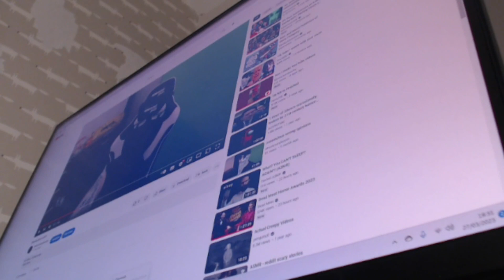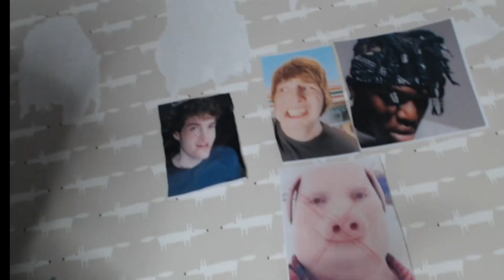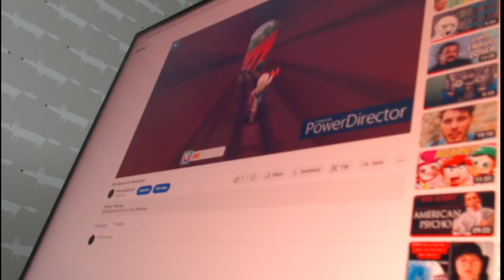behind the scenes of MEMEULOUS Y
It was very fun to make but i do not think i will make another short film in a while.